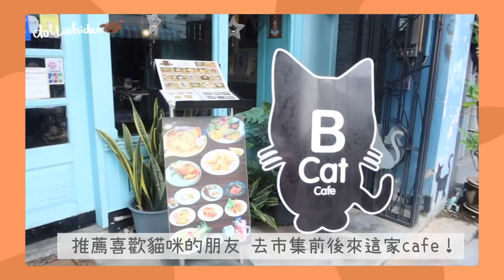✤ 泰國布吉VLOG ✤ 🇹🇭DAY3️⃣ 有20隻貓咪的Cafe🐱都不怕生超治癒😍每天早上都去海灘🏝玩浪真開心🌊逛週日市集現場畫畫太厲害了簡直是完美複製👏🏽 || Dottie Hidee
♥ 聊天時間 ♥

這次的行程讓金生也愛上布吉了
相信我們很快又會再去!!
還有很多地方很多東西未吃未逛呢～